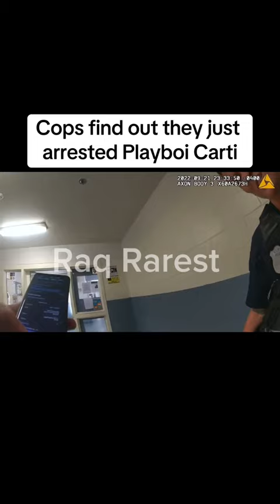Cop finds out he arrested Playboi Carti